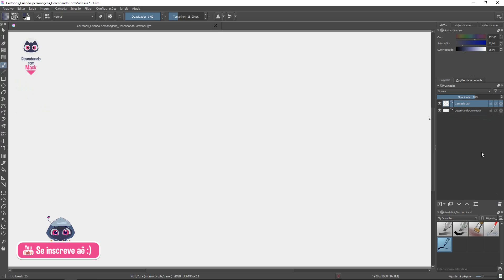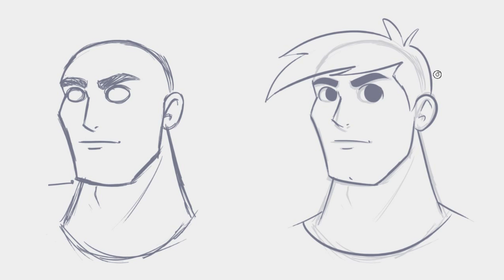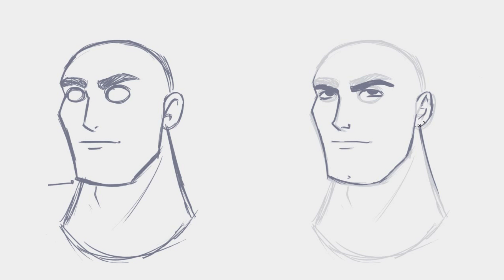Quartoons 8 - Características do rosto de um herói clássico - Como fazer o esboço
Hoje vamos fazer o esboço do rosto rosto de um herói clássico, e serve tanto pra desenhar no estilo Cartoon quanto Comics :)

🛒Equipamentos que uso e recomendo:

(No Twitter: Spoiler e conversa furada)
(Na Página: atualizações e novidades)
(No Instagram desenhos a mão)
(No Blog: Novidades, Tutoriais e Dicas, Conteúdo extra em breve)

🔷 PROGRAMAS/FERRAMENTAS:
     (SOFTWARES/TOOLS):

- Wacom Bamboo Capture CTH470L

🔷 CRÉDITOS (CREDITS) | AUDIO:

🎵INTRO:
Cartoon Bank Heist (Sting) - [0:07]

🎵 MÚSICA DE FUNDO:
Safety Net | Riot - [01:30]